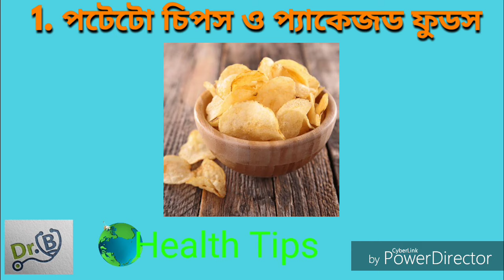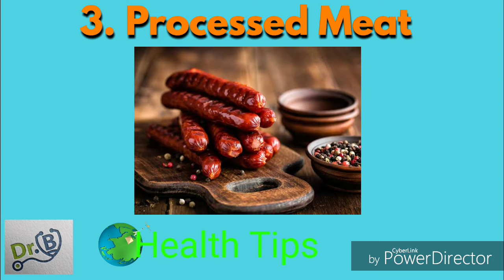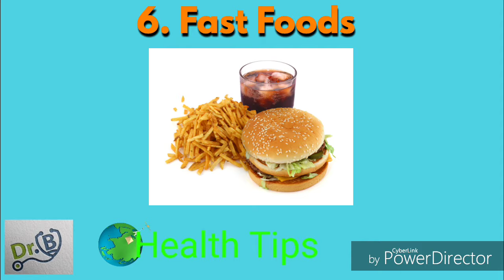কোলেস্টেরলে কি খাওয়া উচিৎ নয় | Harmful foods for Cholesterol | Bengali Health Tips 38 | Dr Biswas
কোলেস্টরলে যে খাবারগুলি খাব না?

কোলেস্টরল অদ্ভূত একটা বিষয় - কম হলেও মরবেন আবার বেশি হলোও মরবেন | Good Cholesterol HDL ও Bad Cholesterol LDL এর একটা সাম্য চাই | কিছু খাবার আছে এই সাম্য নষ্ট করে ফলে ক্ষতিকর কোলেস্টেরল LDL এর অনুপাত বেরে যায় - আমাদের নানারকম cardiovascular diseases হয়ে থাকে |

ভিডিওটিতে সেই রকম কিছু খাবারের কথা বলা হল যারা ক্ষতিকর কোলেস্টেরল LDL বাড়ায় | আশা করি সকলে সচেতন হবেন |

Bengali Health Tips 38

Dr Biswas